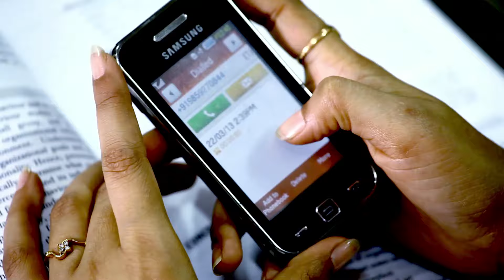Sokuwe Sokuwe: Trishna Devi (চকুৱে চকুৱে: তৃষ্ণা দেৱী)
Trishna Devi is ready with her brand new music video Sokuwe Sokuwe...enjoy it guys...waiting for your comments.. :-)